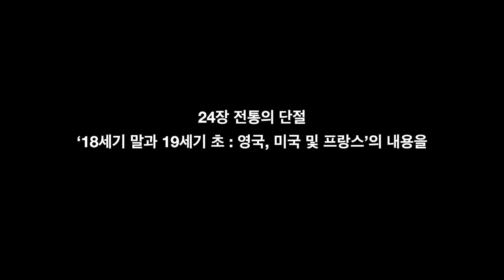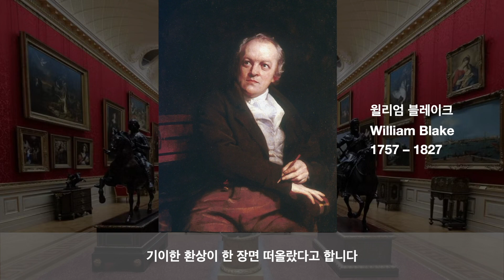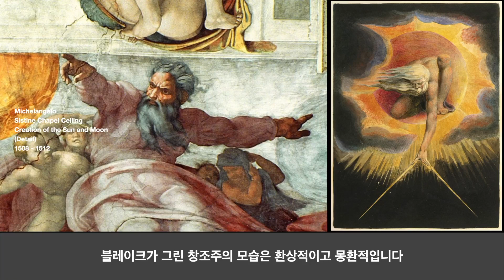곰브리치 서양미술사 심층강독 (42강) ★24장 전통의 단절 PART III★(요약본)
곰브리치 서양미술사 심층강독 (42강)
★24장 전통의 단절 PART III★(요약본)
488 ~ 497페이지

이 영상은 요약본 입니다.
‘멤버십’에 가입하시면 전체 강의 영상을 시청하실 수 있습니다.

모두를 위한 미술사는 여러분들의 의견에 늘 귀를 기울이고 있습니다.

giambologna.blog.me
[강의, 강연 및 집필의뢰]